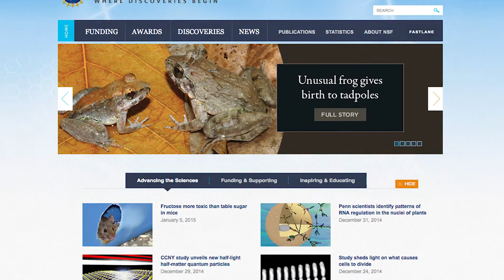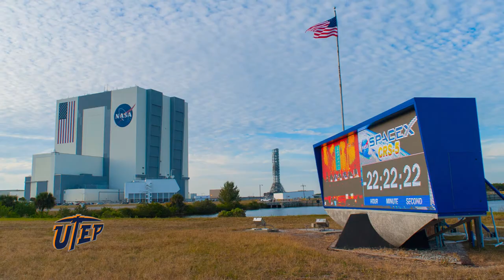UTEP Headlines Newscast 01.09.15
IT’S Friday, JANUARY 9, 2015.

DOCTOR MICHAEL MOODY, ASSOCIATE PROFESSOR OF BIOLOGY, IS PART OF A TEAM OF RESEARCHERS THAT WILL STUDY HOW CLIMATE CHANGE AFFECTS PLANTS.
THE TEAM WILL STUDY THE EFFETS OF THE TUSSOCK COTTONGRASS, A FLOWERING SEDGE INDIGENOUS TO ALASKA.
THE $1 MILLION, THREE-YEAR GRANT FROM THE NATIONAL SCIENCE FOUNDATION WILL LOOK AT PHOTOSYNTHESIS, AS WELL AS THE GENETIC FACTORS THAT LEAD TO LOCAL ADAPTATION.

THE MANDALA SUNRISE PUBLIC ART SCULPTURE HAS MADE IT TO THE CODA WORX 2014 FAVORITES!
CODA WORX IS THE GLOBAL ONLINE COMMUNITY THAT CELEBRATES DESIGN PROJECTS FEATURING COMMISSIONED ARTWORKS.
AWARD-WINNING ARTIST KORYN ROLSTAD DESIGNED MANDALA SUNRISE.
THE ARTWORK CELEBRATES THE SPECIAL RELATIONSHIP BETWEEN UTEP AND THE KINGDOM OF BHUTAN.

NOW TO THE OPPORTUNITY OF A LIFETIME FOR GRADUATE ENGINEERING STUDENT MATTHEW GARCIA.
HE EARNED ONE OF 50 COVETED PRESS CREDENTIALS TO ATTEND A BEHIND-THE-SCENES TOUR OF NASA’S KENNEDY SPACE CENTER IN FLORIDA LAST MONTH.
HIGHLIGHTS OF HIS TRIP INCLUDED EXPLORING THE VERTICAL ASSEMBLY BUILDING – ONE OF THE LARGEST SINGLE STORY BUILDINGS IN THE WORLD – AND MINGLING WITH NASA SCIENTISTS AND ENGINEERS.
DURING THE TOUR, GARCIA WITNESSED THE HOMECOMING OF THE SPACECRAFT ORION AFTER IT COMPLETED A SUCCESSFUL TEST FLIGHT.

THE SPRING SEASON OF THE UTEP DINNER THEATRE WILL KICK OFF WITH A NIGHT YOU’LL NEVER FORGET.
CARRIE THE MUSICAL IS BASED ON THE NOVEL BY STEPHEN KING.
WITH ITS EXCITING AND MELODIC SCORE, NEW BLOOD COURSES THROUGH THIS CONTEMPORARY MUSICAL WITH ITS HAUNTING STORY OF TEEN ANGST, RELIGIOUS FERVOR AND THE COMPLICATED RELATIONSHIP BETWEEN A MOTHER AND DAUGHTER.
TICKETS ARE ON SALE NOW, WITH SPECIAL HOLIDAY PRICING UNTIL JANUARY 15 FOR DINNER PERFORMANCES.
VISIT TICKETMASTER.COM OR STOP BY THE  UTEP TICKET CENTER.

MAKE SURE TO SHOW YOUR SUPPORT FOR YOUR UTEP MINER BASKETBALL TEAMS THIS WEEKEND.
BOTH THE MEN’S AND WOMEN’S TEAMS STARTED THE WEEK 2-0 IN CONFERENCE PLAY!
THE MEN TAKE ON SOUTHERN MISS AT 7 P.M. TOMORROW AT THE DON HASKINS CENTER.
THE WOMEN WILL FACE SOUTHERN MISS ON THE ROAD.

GO MINERS!